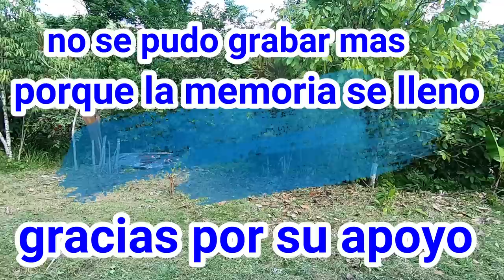ASI QUEDO LA CASA !! BRINDIS CAMPECINO !